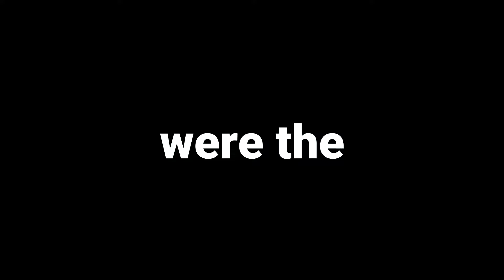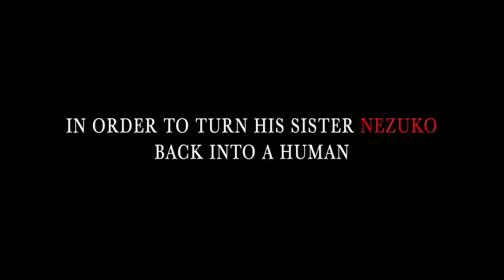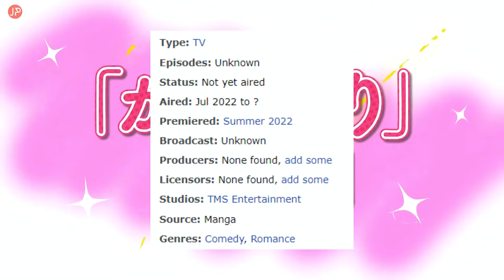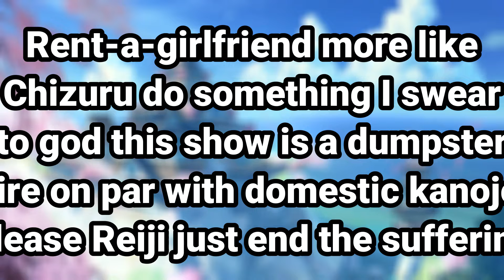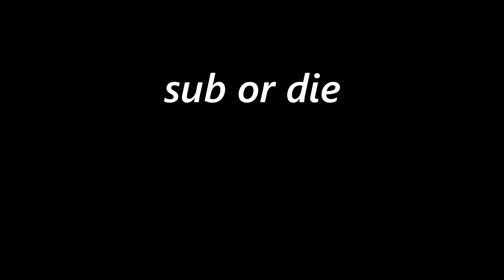Spring Anime 2022 is Absolutely Cracked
Don't mind me, just enjoying quality media

Super Riser - Do you remember love?
Kongming Opening - Chitty Chitty Bang Bang
Naruto OST - Turn Over
Bad Apple Holder's 80s Remix
Risk of Rain 2 OST - They might as well be dead